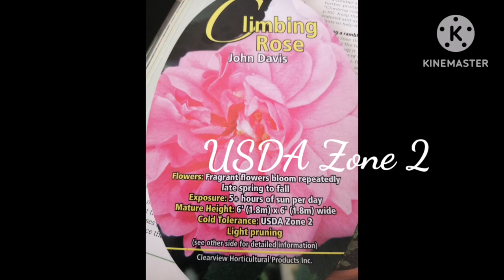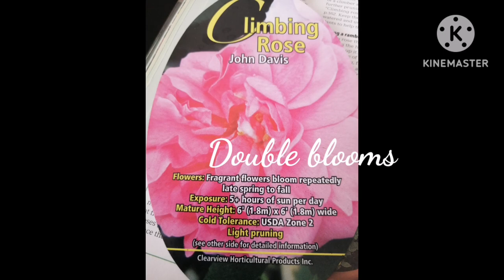Planting a climbing rose 🌹John Davis - Zone 2